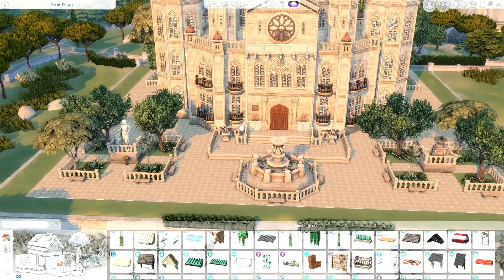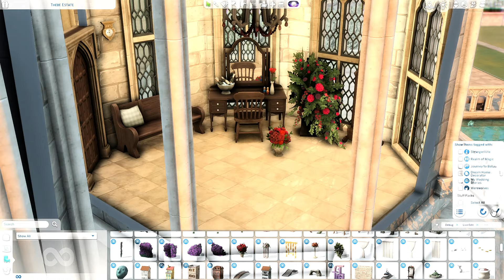Luminoso Cathedral || The Sims 4 Speed Build || No CC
[Advertisement]

Today I wanted to share another build from Tartosa, and this time I made a Cathedral inspired by Italy! I think this build turned out exactly how I imagined, and this will be the perfect build to spice up my save file as a wedding venue. I hope you guys like it!

📸 Jump to screenshots: 20:50

🤎EAPartner || Would you like to support me? By using my Creator Code in checkout I will earn a 5% commission on your purchase. Thank you for supporting me as a creator 🤎

🤎 Reshade used:
Dove by Kindlespice